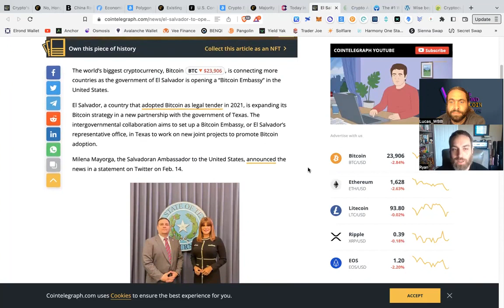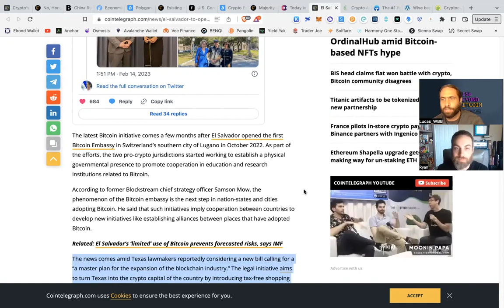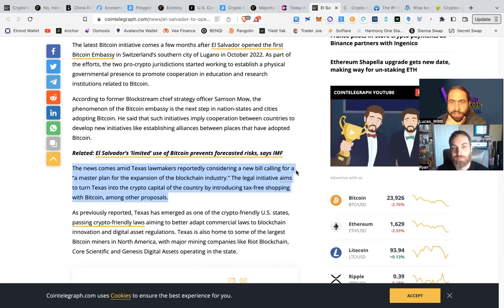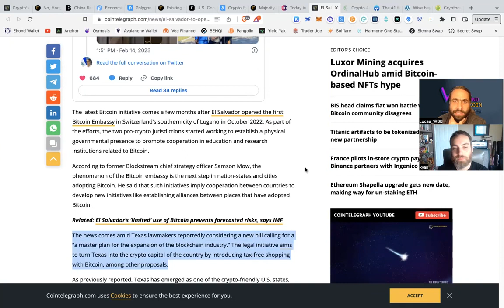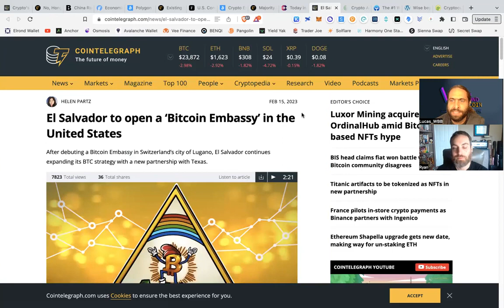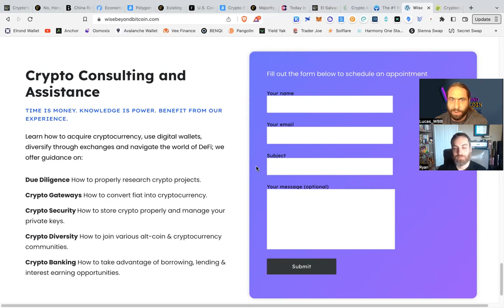1st Bitcoin Embassy in Texas with El Salvador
💚 How to Show Love and Support 💚
     Bitcoin: bc1q6vfvu5am2cgpmpk5u34n2l9852pasp4kxj70ze
     Ethereum: 0x9899C6754EDA238f61A5Ed68F192D646eFFC0D92
     Cosmos: cosmos14yd33x3dzvkcz8j4fyldmm7x2qx72zlelxpjqy

                                        ✅ Blockchain Education and Opportunities ✅
✅ Wise Beyond Bitcoin is an educational resource for blockchain beginners and crypto veterans; we share macro trends and crypto news for building wealth in the new economy.
✅ For 1 on 1 assistance and group tutorial sessions; visit WiseBeyondBitcoin.com to book a private consulting.

✅Time Stamps
0:00 El Salvador-Texas BTC Embassy
0:30 Texas Pro Blockchain
1:20 WBB is Texas Based
2:00 Shifting to Alternative Energy
2:45 Education and Adoption
3:45 Outro & Direct Support

                                       Potential Breakout Blockchain Projects for 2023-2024
                                               (This is not complete or in order of priority- )
bitcoin ethereum cardano atom avalanche ripple polygon optimism arbitrum binance syscoin algorand hedera near shade jackal kujira akash axelar carbon dimension celestia gnoland

                                   💚Thank You - Namaste - Have a Good Day💚